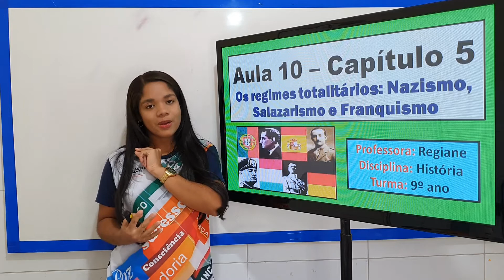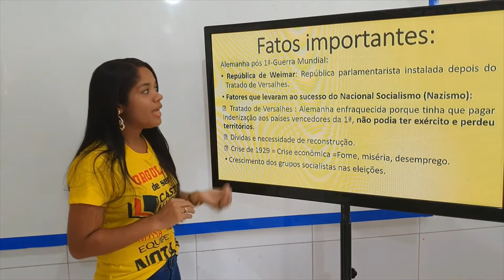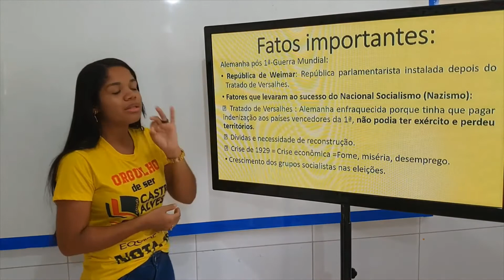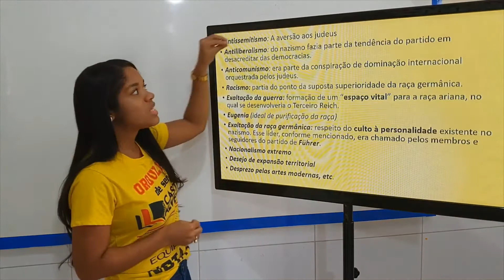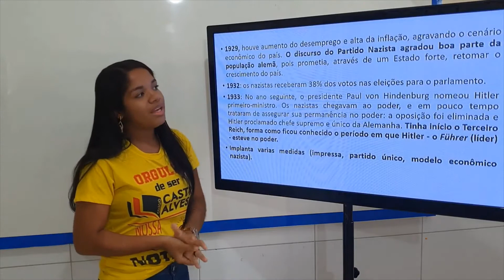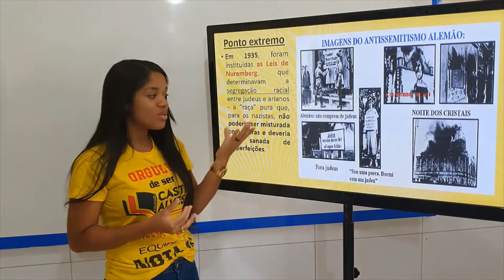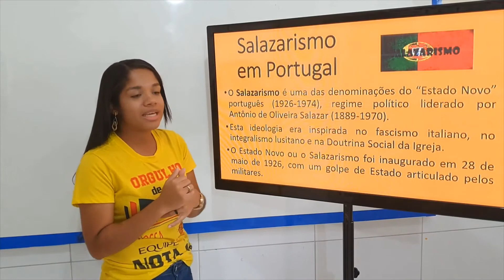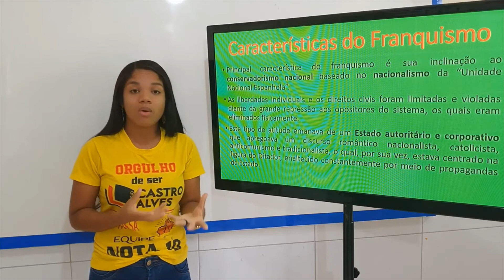OS REGIMES TOTALITÁRIOS: NAZISMO, SALAZARISMO E FRANQUISMO